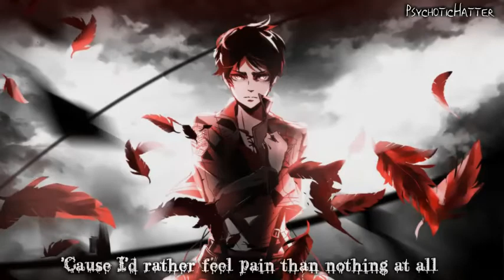❤Nightcore - Pain - Lyrics - (Re-upload)❤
Artist: Three Days Grace
Fanbase: Attack on Titan
Character: Eren Yeager/ Jaeger